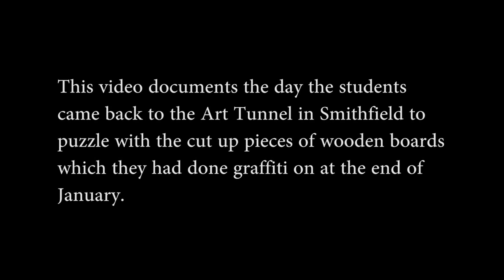'Graffiti Puzzle' ArtHouse at the Art Tunnel in Smithfield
'Graffiti Puzzle'

An ArtHouse community art project with the
Dublin 7 Educate Together National School
at the Art Tunnel in Smithfield.

This video documents the day the students
came back to the Art Tunnel in Smithfield to
puzzle with the cut up pieces of wooden boards
which they had done graffiti on at the end of January.